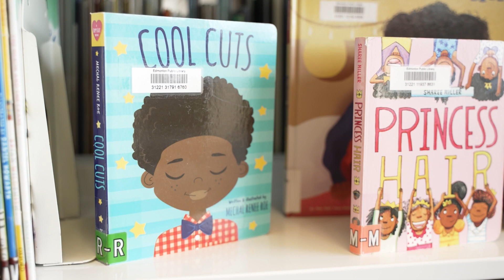Our Favourite Memories from 2023 - Ariel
One of our wonderful Community Librarians shares her favourite memory from 2023. epl.ca/year-in-review